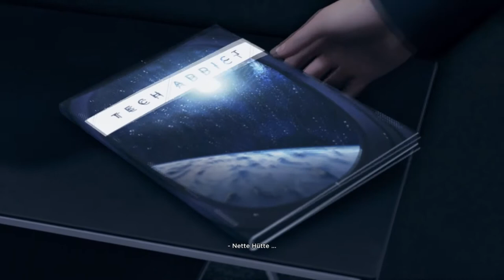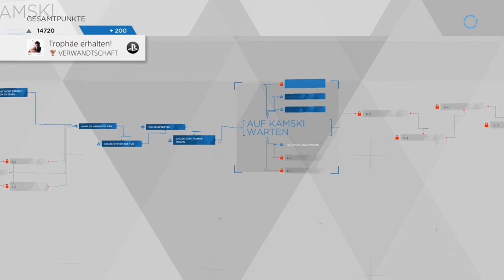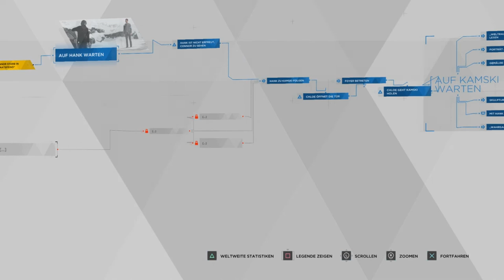Die Wahl unseres Schöpfers! - Detroit Become Human - #25